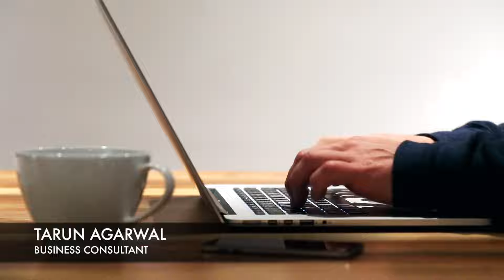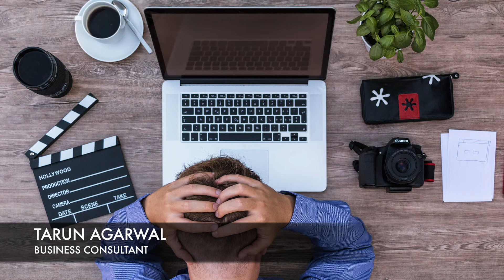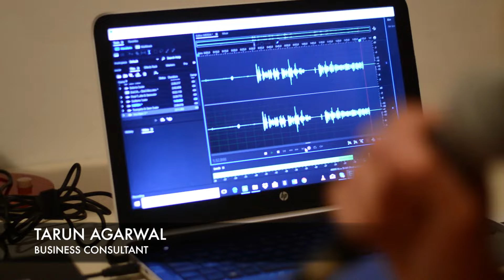नौकरी आपकी ज़िन्दगी खराब कर रही है | Why you should quit your Job? (In Hindi)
Your Job is waste of your life.
In this video, explore why Job is wasting your life and why you should plan to quit it.